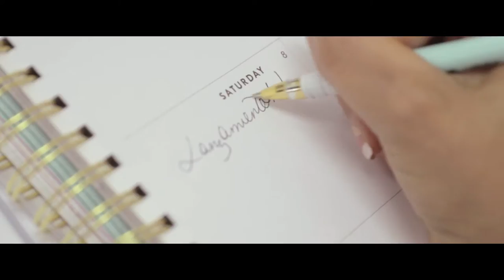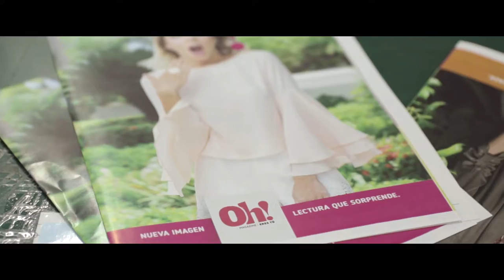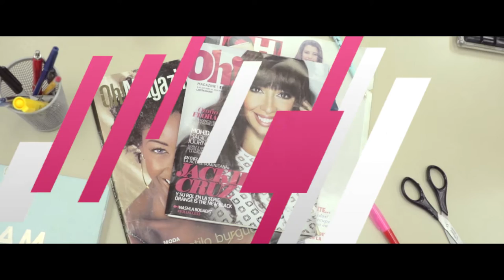Listin Diario - Relanzamiento Oh! Magazine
Tras dos décadas marcando vanguardia en la mujer dominicana. La conocida revista Oh! Magazine acude a nosotros para la realización del video promocional de su nueva imagen corporativa.